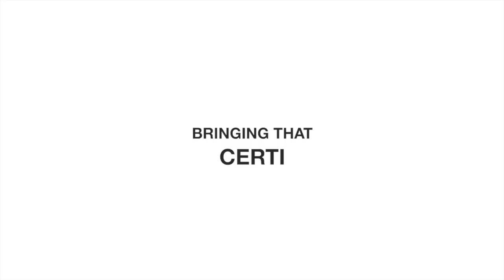NERF WAR IN TOYS R US! *INSANE*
WE WENT TO TOYS R US FOR ROUND 2 NERF WAR AND HAD A FIGHT WITH A WORKER! HE TOOK HIS JOB WAY TOO SERIOUS!

SORRY FOR THE LATE UPLOAD CERTIFAM

Don't forget tomorrow WE ARE MAKING HISTORY AT 8PM!

@bmxsnapper - Snapchat